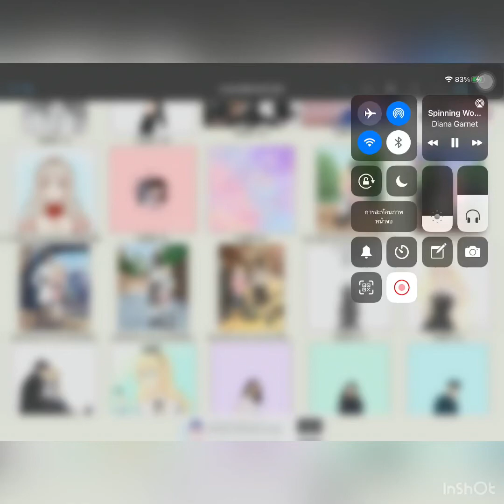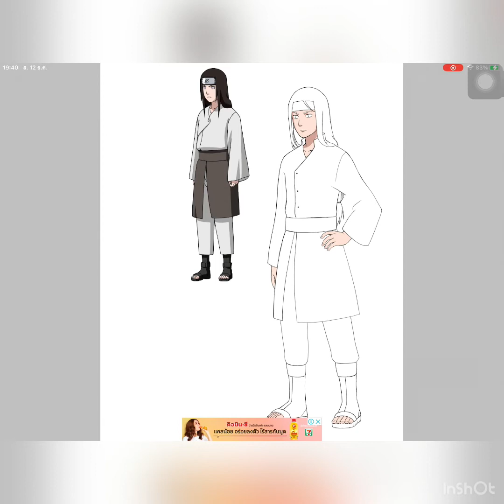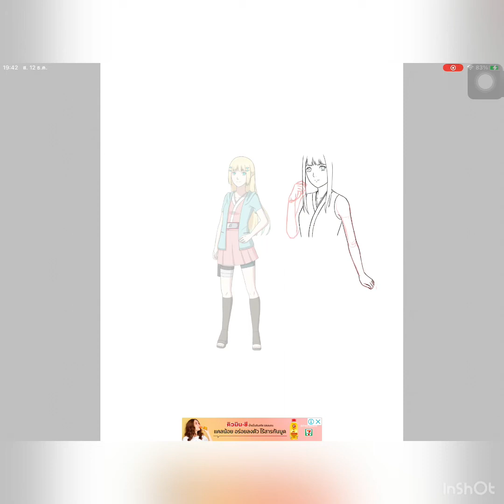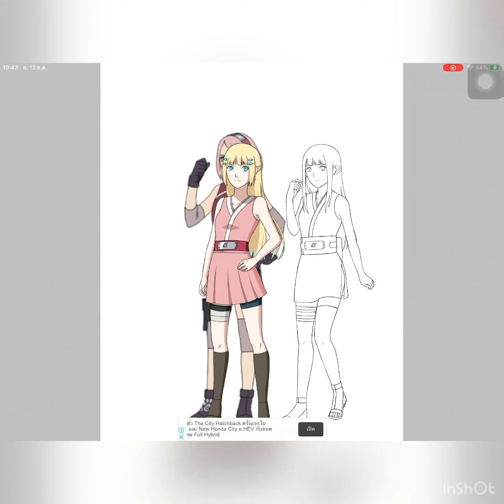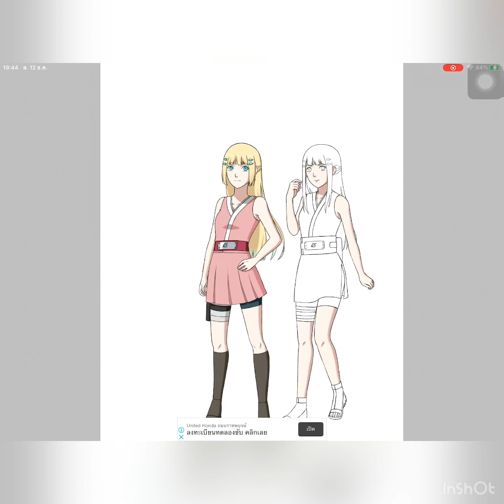Speedpaint Hyuuga Neji and my character in naruto